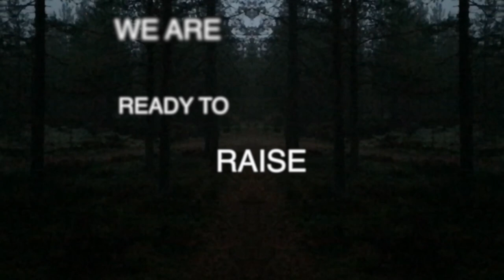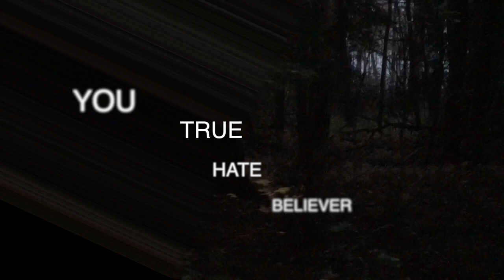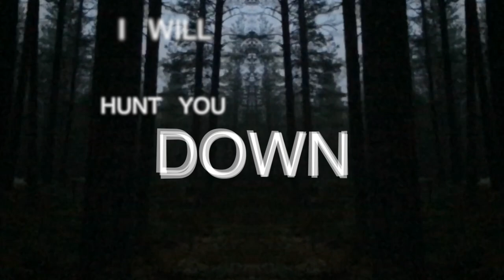Purgatorium - Titan (Lyric Video)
Swedish death metal band Purgatorium releases first new music in over 25 years!

Titan is a contemporary but in a way old-school death metal song about the demise of mankind and religious beliefs trying to withstand the awakening of a gruesomely strong Furia taking back what is Her’s.

The song is the first scheduled single release from the band's debut album ”Burning Visions” and is the first release with new material since 1995. Purgatorium has been working on recording and writing sessions in different ways since again uniting as a band with founding members David, Daniel and Mikael back in 2017 and now it is finally time to uncover the results. The main focus in the songwriting has been to let the old ways last in the compositions. To keep up their own way of making the music without compromise.

Purgatorium was founded in 1989 in the village Tavelsjö located outside of Umeå and released the demo "Cup of Blood" the same year. The music was characterized by the early wave of Swedish death metal with large elements of the instrumental parts. During the first half of the 90s two additional demos were released, "Enter the Gate" and "Travels". The band's last release before the breakup in 1995 was the participation on W.A.R. Compilation - Volume One, a classic compilation of Swedish death metal from that time era consisting of the Dark Tranquility, Dissection and In Flames, etc. The purgatory was extinguished and cooled during the ca. 20 years have passed since then.

In 2016 it began to smolder again in the remains of the melodic melting pot of death metal that Purgatorium consists of. The band's founding members David Israelsson (guitars & lead vocals), Daniel Israelsson (drums), and Mikael Lindberg (lead guitar), teamed up with Jens Karlsson (Bass, also in Persuader, etc.) to start working on new material and played several shows during 2016 and 2017 including the international House of Metal festival in Umeå. In 2017 also saw the first official release with compilation album Still In Search via Discouraged Records consisting of 7 tracks from 2 different recordings which gained a lot of review across Europe.

Now begins a new chapter, here is Titan!

Band Members:
David Israelsson - Lead vocals, Guitar
Daniel Israelsson - Drums
Mikael Lindberg - Lead Guitar
Jens Karlsson - Bass, Backing Vocal

Discography:
Titan (digital single 2020)
Still In Search (CD album, 2017)
Still In Search (Promo CD 1994)
Travels (CD/MC demo 1993)
Enter the Gate (MC demo 1991)
Cup of Blood (MC demo 1989)

Appears on:
V/A - W.A.R Compliation (CD 1995)